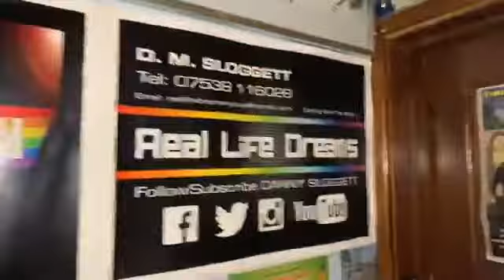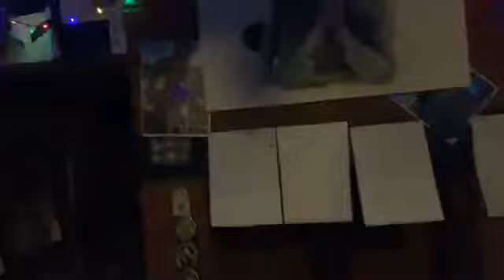Update on my US Marine corp friend Jack on love of Jaywick 2019